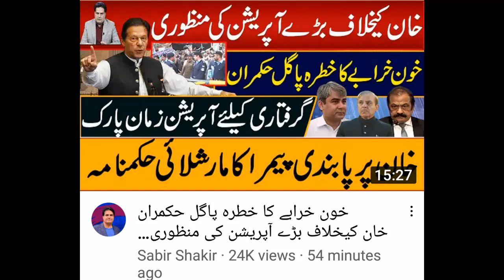6 March 2023مارشل ہلچل پیڈا ہو گا؟ خون خرابے کا خطرہ عمران خان کے خلاف بڑے آپریشن زمان پارک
3 مارشل ہلچل پیڈا ہو گا؟ خون خرابے کا خطرہ عمران خان کے خلاف بڑے آپریشن زمان پارک